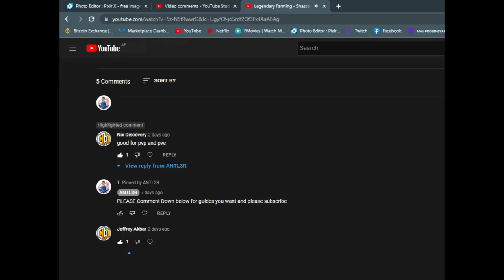BARBARIAN PVE BUILD - BEST FOR FARMING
THIS IS MY BUILD GUIDE FOR BARBARIAN PVE
BEST BUILD FOR FARMING
BARBARIAN BEST GUIDE
BARBARIAN PVP
BARBARIAN BUILD